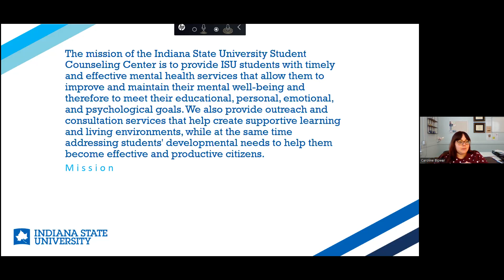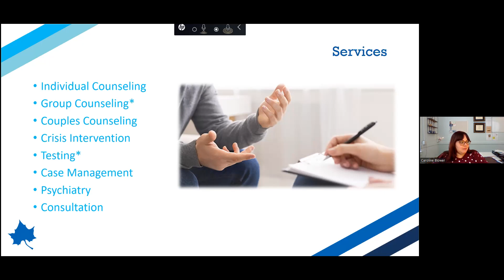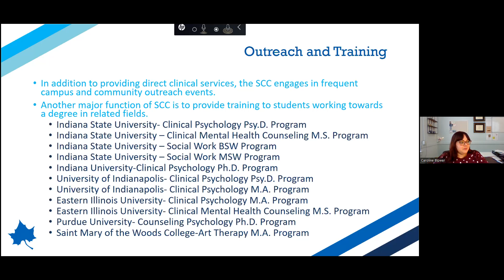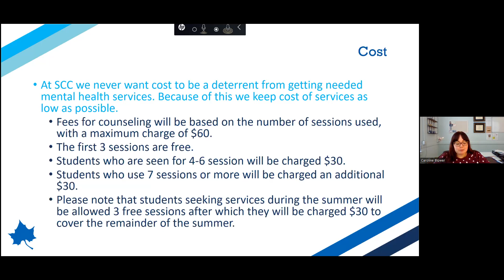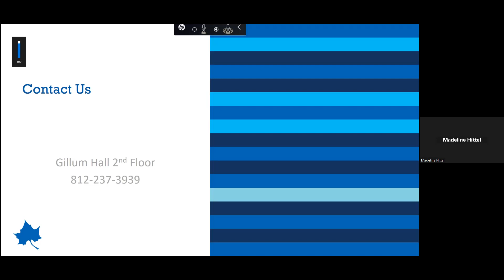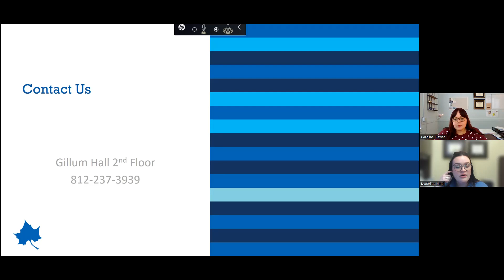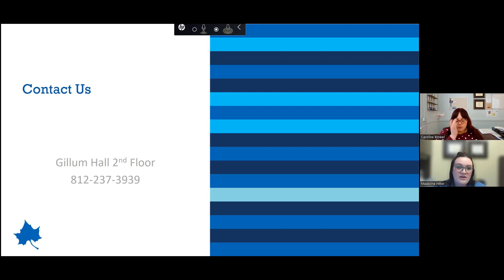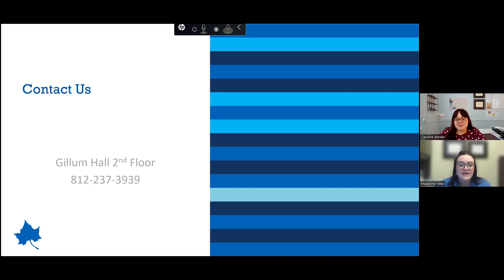Sycamore Family Friday Webinar: Student Counseling Center